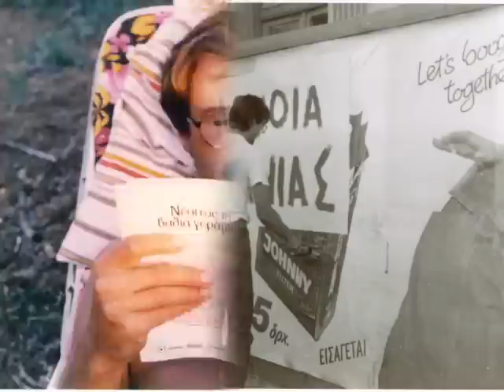ΟΙ ΑΡΧΟΝΤΕΣ ΤΟΥ ΚΟΛΩΝΟΥ